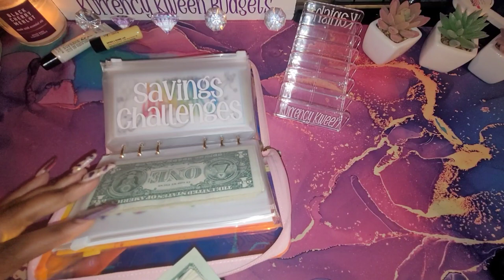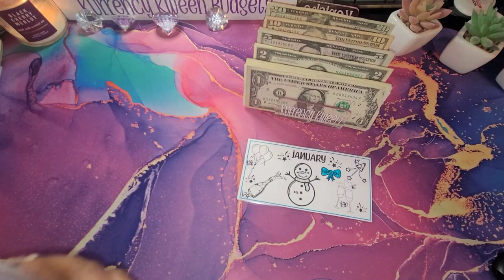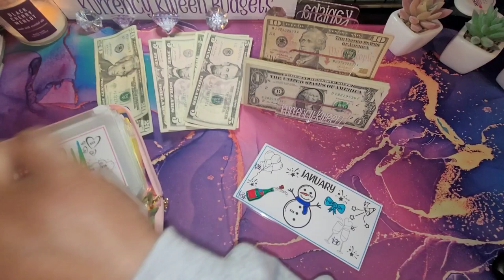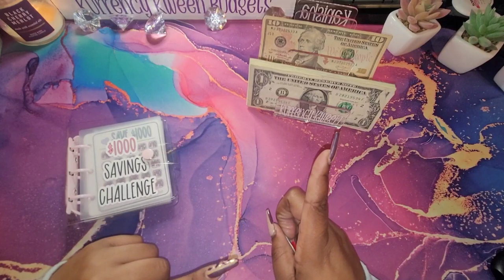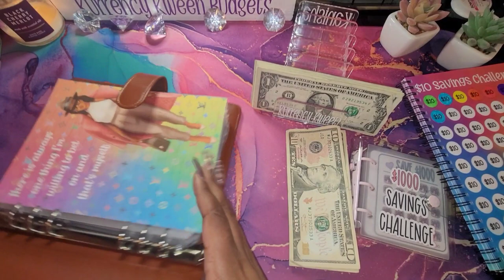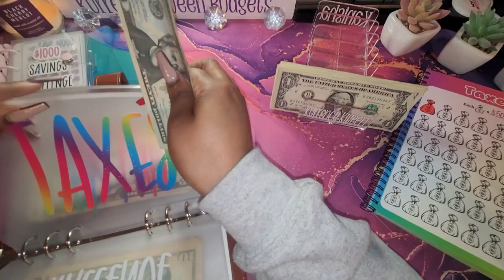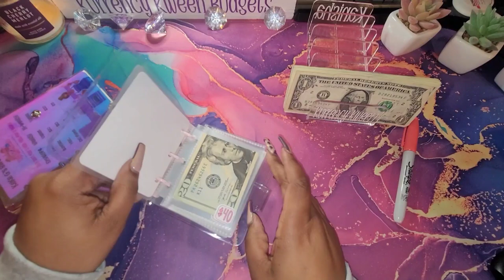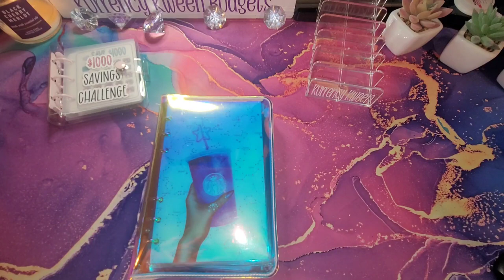Low Income Savings Challenges | CHATTY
Heeeyyyy Kweens. In this video I will be cash stuffing my Low-income savings challenges. I will discuss my repayment method to pay down some debt. Low income savings challenges can be fun. I am low income based. I'm a single mother of 4 there to share my debt free journey. Thank you so much for stopping by! Thank you for stopping by again. All of your love and support is greatly appreciated.

⏰Time stamp⏰
00:00 Introduction
01:21 My Website Launch
04:21 Let's Count
05:05 Monthly Binder
13:59 A5 Challenges

FundHERmental Academy
Pick up your free side hustle planner and sign up for courses

Pick up my I Am Beautiful Adult Coloring Book
Savings Challenge Book
Clever Girl Finance
Mouse Pad

Code: KurrencyKweenBudgeting